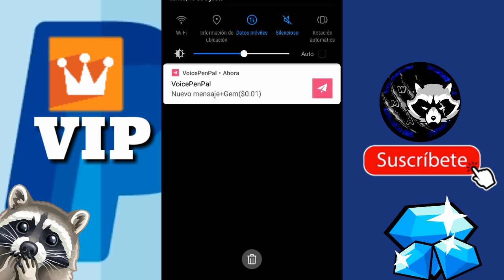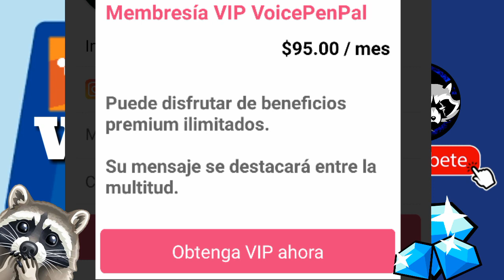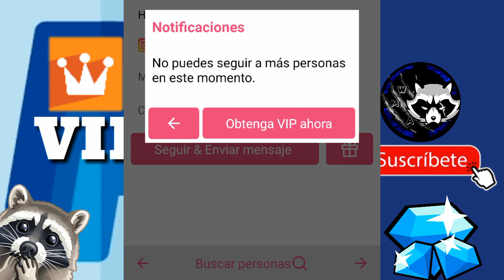Voice Penpal VIP👑 ¿Recomendable?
Buen dia amigos

En este video quiero hablarles sobre mi experiencia dentro de la aplicación Voice Penpal con la Membresia VIP

Además de las actualizaciones que surgieron el dia de hoy.

👋Saludos...

EL VIDEO💙

Enlace para que me sigas y trabajar juntos la aplicación

👑 LEER LA REGLAS DEL GRUPO AL ENTRAR 🔊